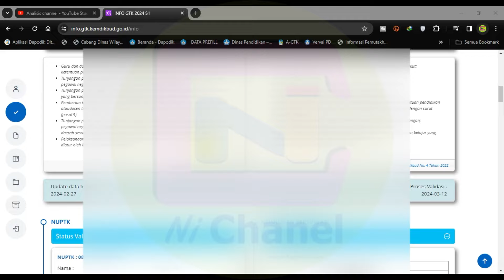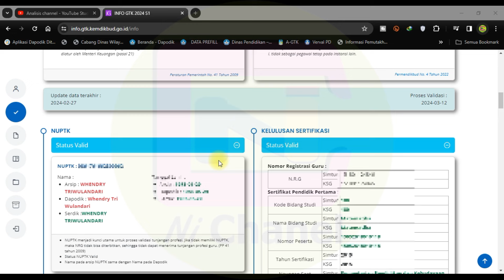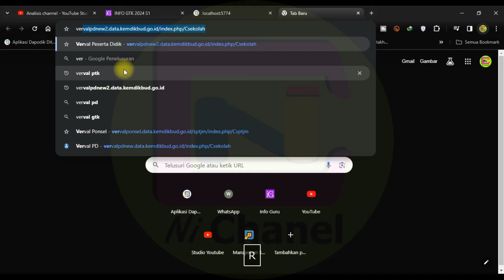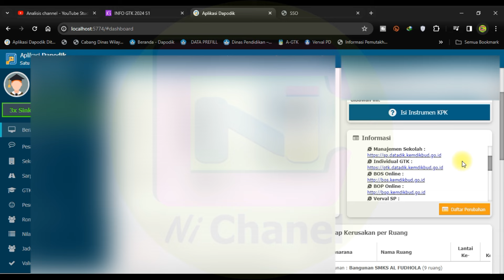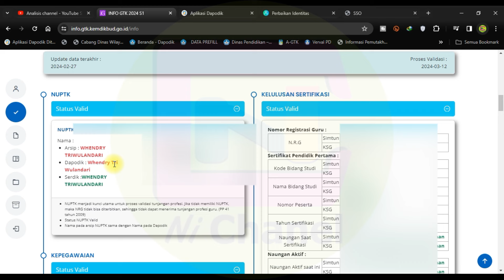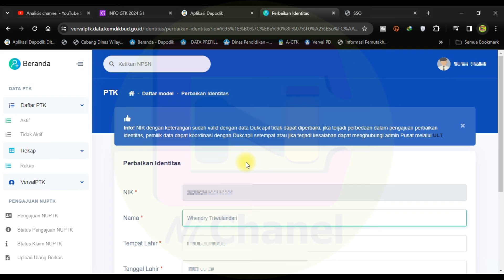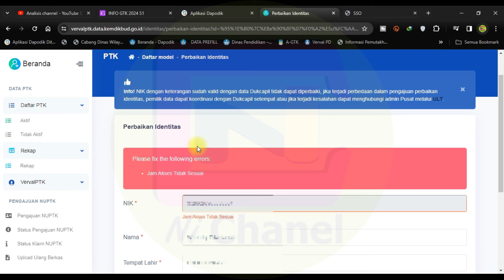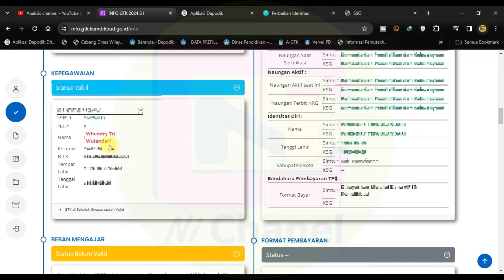Cara Memperbaiki Nama di Arsip dan Dapodik Tidak Sama Pada INFO GTK 2024